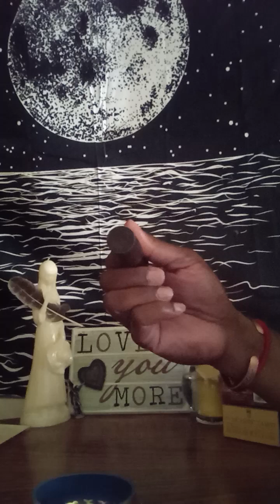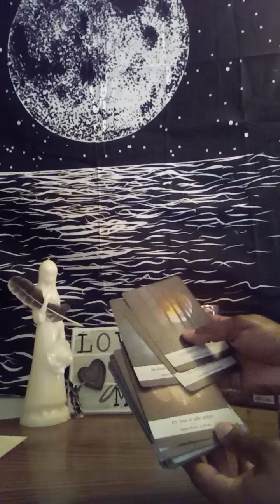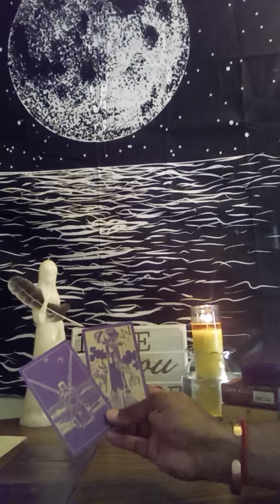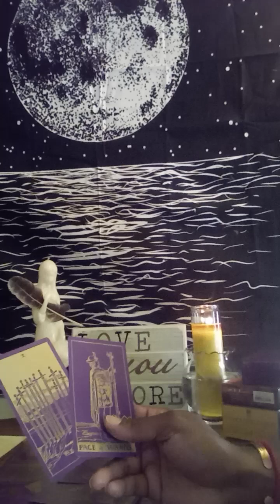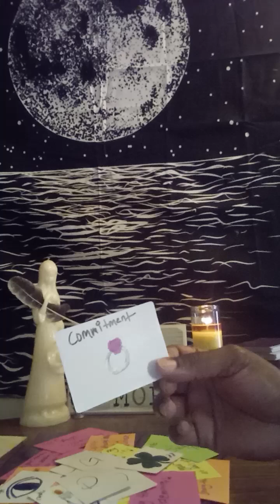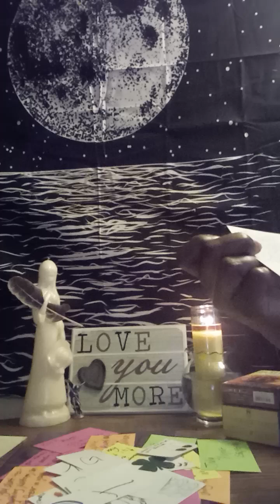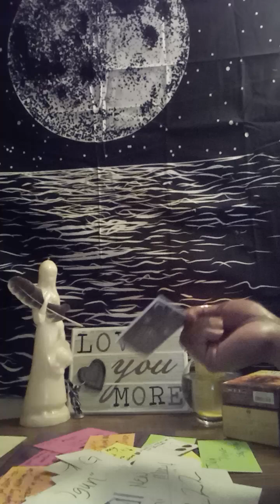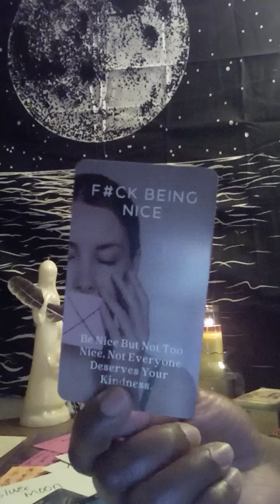Aquarius ♒ (all placements & cross watchers) 👋🏾 👀👁🌌💞